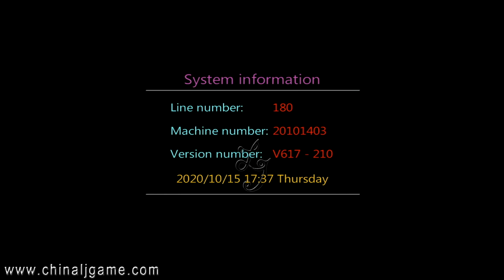Godzilla King Of The Monsters Arcade Skilled Fish Hunting Fish Table Games Machines For Sale